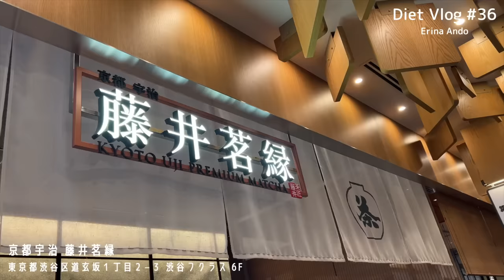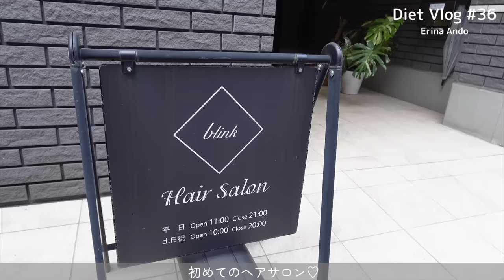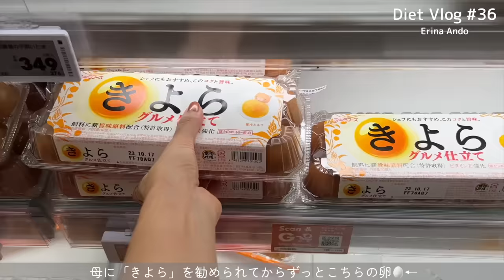SUB)【Vlog】もはやダイエットが生活の一部な私の🍳ゆるい日常🌿ヨガしてイメチェンして💇‍♀️【美容室・カフェ・買い物・自炊】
【ご報告】
今後はVlogを「Diet Vlog」というくくりに統一せず、ゆるい「日常」と「食事Vlog」というような感じで、私のリアルなヘルシー(たまにガッツリ)ライフをお届けします🍳
メイク、お買い物、食事や運動、暮らしなどなど…💄
今までと内容はそこまで大きく変わらず、ヘルシーレシピもご紹介するし、たまにガチDiet系のVlogも公開していくので、引き続き楽しんでいただけると嬉しいです🥹🫶

○夕飯メイン　２人前
・トマト１個
・ピーマン２個
・茄子１個
・しめじ3分の１
(たれ)
・酢大さじ１
・ケチャップ大さじ１
・鶏ガラスープの素小さじ１
・水100ml

他のおすすめVlogはこちらから

【Diet Vlog】外食もしながら体型維持頑張る日💪コストコでヘルシー食材買ったり縮毛矯正あてたり💇‍♀️【#35】

【Diet Vlog】旅行爆食前に調整する日✈️🍽️食事も運動も頑張りすぎないダイエット🏋️‍♀️🍙【#34】

【完全再現】私が−14kg時にしていた事を全てVlogでご紹介します！外食OK・リバウンドなし👍【永久保存版】